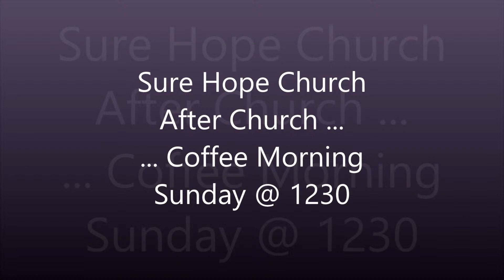Sunday sermon 7th March 2021